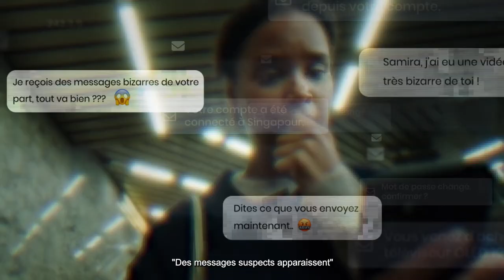OK n'est pas toujours OK, 7'